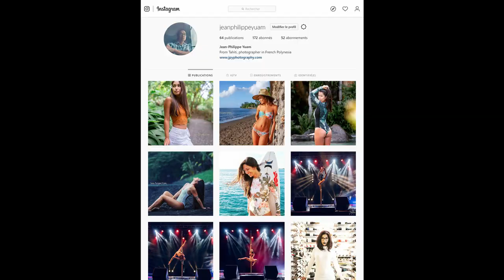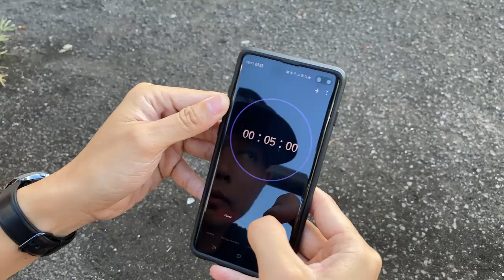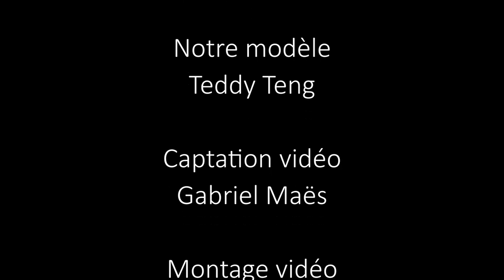Photo Challenge Tahiti : 3 photographes et 1 modèle - épisode 3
Organisation : Jean-Philippe Yuam

Notre modèle : Teddy Teng - @teddyjonct

Montage vidéo : Jean-Philippe Yuam